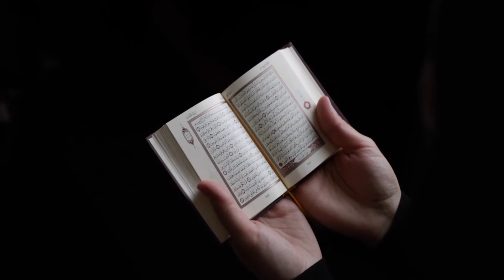Angels Are Recording Our Conversations | Invention of Tape Recorder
When a person speaks his words fly towards the sky through ether and nobody knows where that words go and who record it? Is it possible to rewind orally spoken words? or can we listen the recording of past conversations.